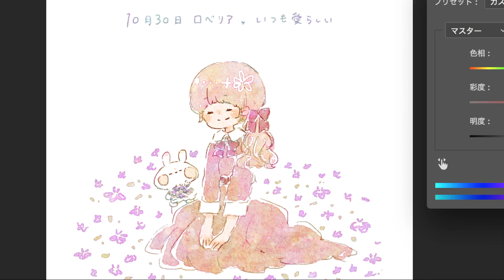【イラストメイキング】10/30の誕生花 ロベリア(いつも愛らしい) / Photoshop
いつもご覧くだりありがとうございます！
Twitterに投稿している「まいにちおえかき」シリーズの制作過程です。

BGM使用の許可をいただきました。
♩なんでもないや - RADWIMPS（flute cover）/ ぽわ

10月29日の誕生花：ロベリア
花言葉：いつも愛らしい
使用ソフト：Photoshop / QuickTime / iMovie

※誕生花と花言葉は複数の候補の中から題材にしたいものを選んでいます。